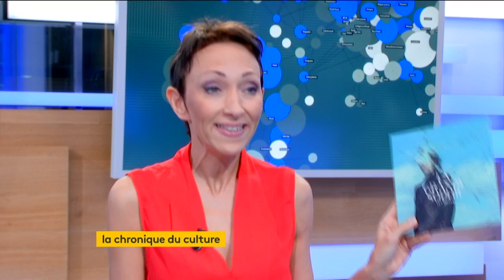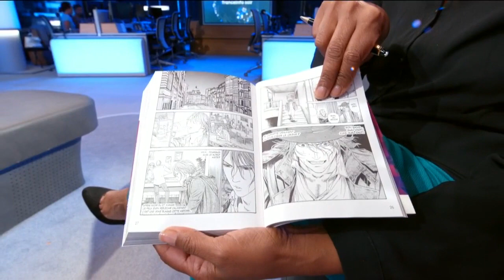France Info TV - Chronique Culture : Grande Sophie * Michel Bouquet * Kuro Manga par Isabelle Layer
Cette semaine dans la Chronique culture sur France Info TV avec Patricia Loison :
* "Cet instant", Le très joli nouvel album de @LaGrandeSophie + tournée dès octobre
* Le seul-en-scène "Je ne suis pas Michel Bouquet" par l'excellent Maxime d'Aboville, magnifique hommage à ce monstre sacré au Théâtre de Poche Montparnasse à Paris
* Des mangas pour comprendre Nietszche, Dostoiëvsky, Le Bon, Marx... en se divertissant, c'est la belle idée des éditions Kurokawa, collection Kuro Savoir
Belle semaine culturelle à vous, les Amis ! 😍🎭🎶
Rdv tous les mardis en direct à 23h35 sur France Info TV (TNT canal 27) pour la Chronique culture dans le23h de Patricia Loison !
Twitter & Instagram : @IsabelleLayer
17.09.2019